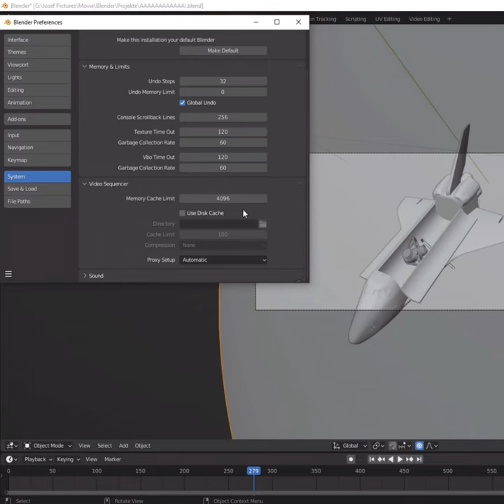Blender Quick-Tipp #32 - Video Memory Cache erhöhen!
Videokapitel:
1. 0:00 Blender Quick-Tipp #32 - Video Memory Cache erhöhen!

1. Kamera Nr. 1: Panasonic HC-V785 (v.a. für Kurzfilme, Videoclips, usw.)
2. Kamera Nr. 2: CANON EOS 2000D (für gute Bilder, Sky Replacement Bilder, meine Materials)
3. Tonaufnahmegerät: TASCAM DR 05X (Ideal für Klangaufnahmen bei Konzerten; meine Orgelführungen und Mikro bei Filmen)
4. Mikrofon: RODE Video Mic Go (für guten Sound beim Filmen; für DSLRs geeignet oder am Boompool, wie ich es benutze)
5. Kamerakran: Proaim 14ft Kamerakran (macht super Aufnahmen! Sieht professionell aus!)

Mein PC-Setup: - - " -

1. Gehäuse: In Win - 703
2. Mainboard: MSI B350 PC MATE
3. Prozessor: AMD Ryzen 1700 8x3,00GHz
4. Grafikkarte: GeForce GTX 1060 6GB
5. Arbeitsspeicher: 16GB DDR4 2400MHz (2x8GB)
6. 1. SSD: 480GB
7. 2. SSD: 240GB
8. 1. HDD: 3TB
9. 2. HDD: 1TB
10. 3 externe Festplatten je 1 TB und eine 4 TB.
11. 2 Bildschirme; Von ASUS und ACER